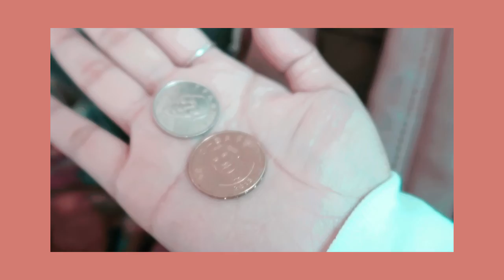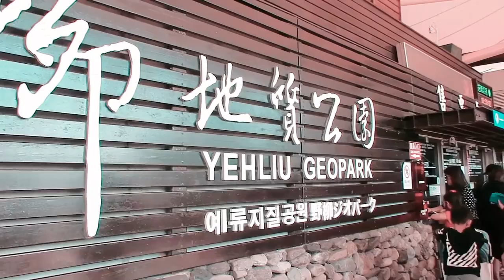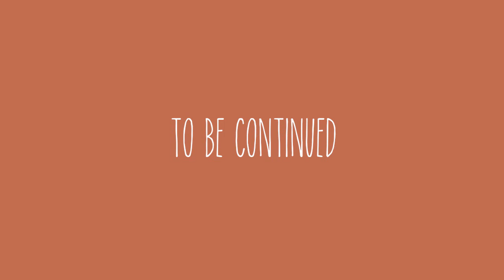a taiwan vlog '18: yehliu geopark 🇹🇼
Annyeong chingus!~ Welcome to Day 2 of our stay in Taiwan! For today's travel, in this first part of the video, we went to Yehliu Geopark via the Klook Bus Travel Tour. I personally booked our Bus Tour in Klook back when we were still here in the Philippines. The Bus Tour is composed of Yehliu, Jiufen and Shifen. Going to these places in Taiwan can be pretty exhausting because they are located in Taiwan's mountainous area, so going to these places via a tour bus is veeeeery convenient. Also, these three places are apart from each other so you can not go to each just by riding a train or bus. So if you also plan on visiting these places when you go to Taiwan, I recommend booking a bus tour.

Wait for Jiufen and Shifen in my next video!~

Taiwan Vlogs

📷Camera: Canon G7X Mark II
💻Editor: Adobe Premiere Pro CC 2018